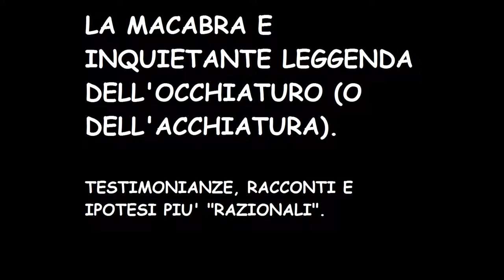L'OCCHIATURO (O ACCHIATURA): LEGGENDE POPOLARI DEL TARANTINO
In questo racconto popolare, diffuso nel tarantino e nel salento, si mescolano realtà e leggenda.
Cercherò di esporvi cosa sappiamo di vero e cosa c'è di leggendario nella leggenda dell'occhiaturo e ipotizzo anche cosa in realtà potrebbero essere questi ritrovamenti.